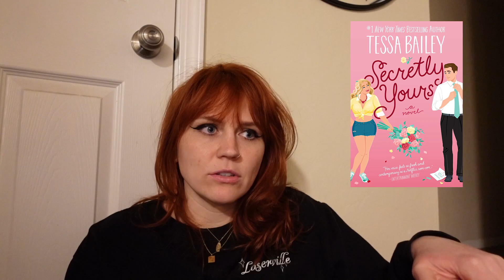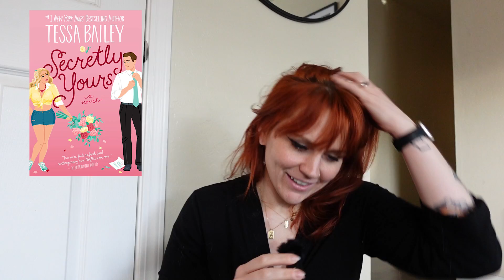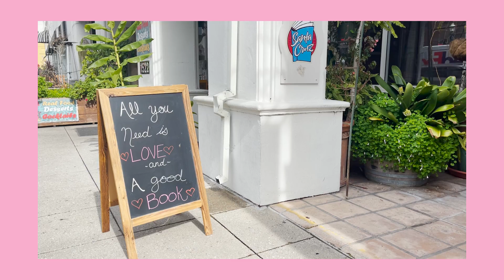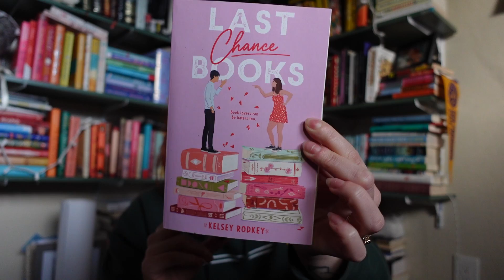i got married, i read some romance and i loved valentines day 🏹💖 🦢 reading vlog